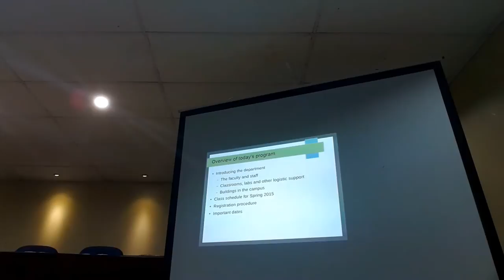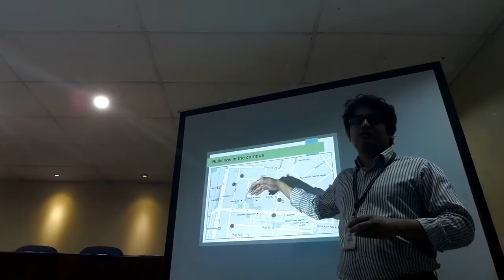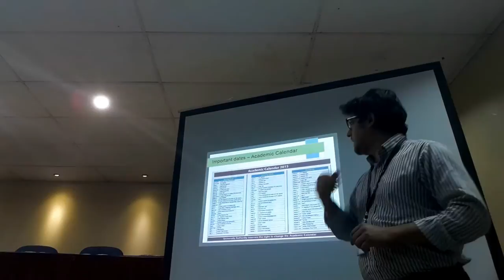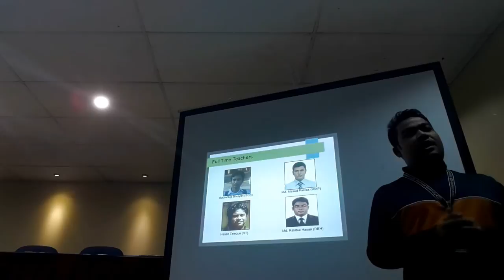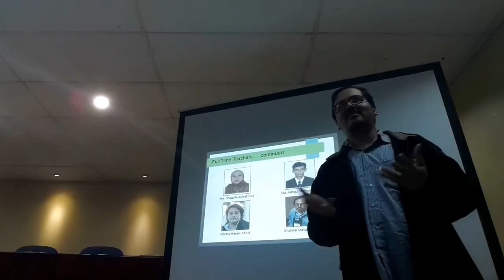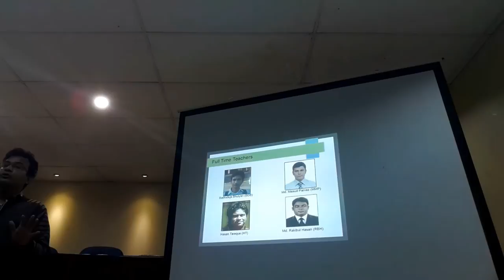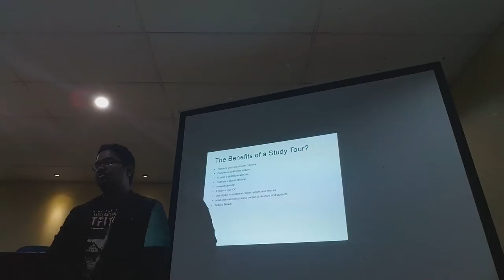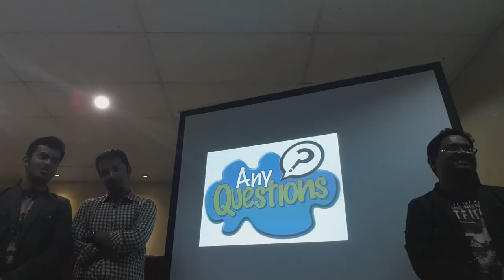SEU CSE Spring 2015 Orientation